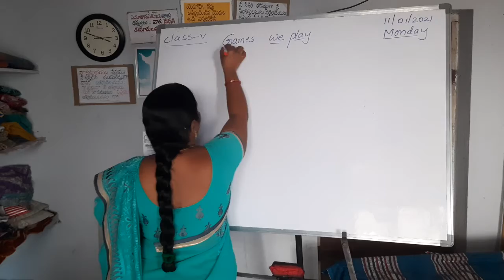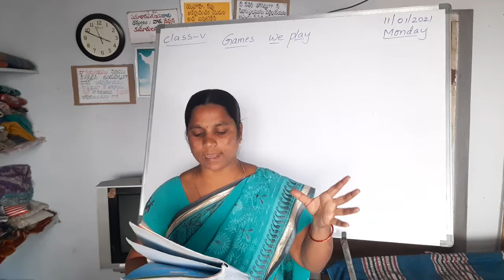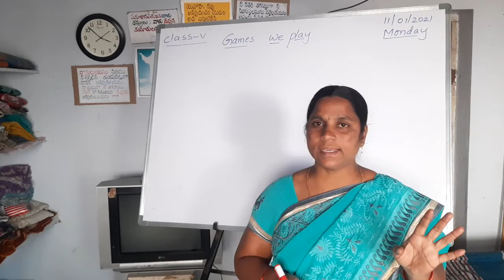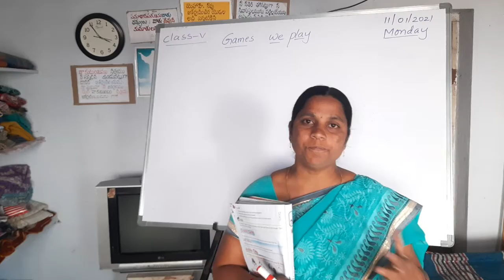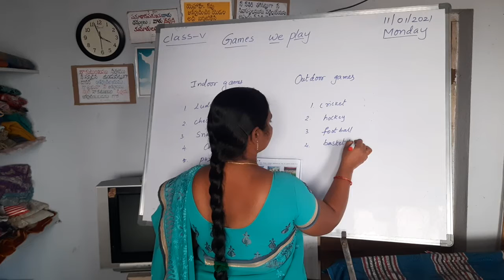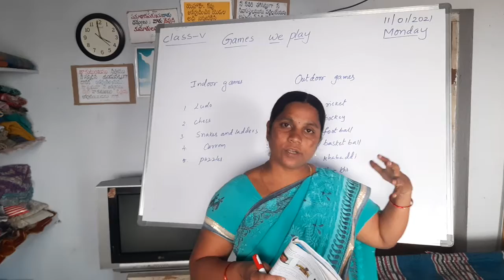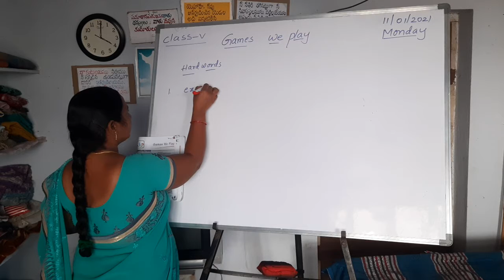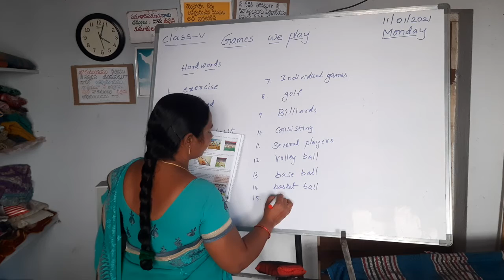5th cls Science